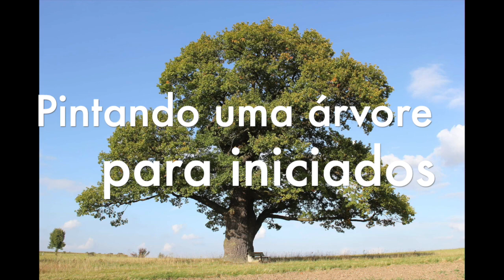Pintar uma árvore. Demonstração para iniciantes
Demonstração em aguarela por António Bártolo